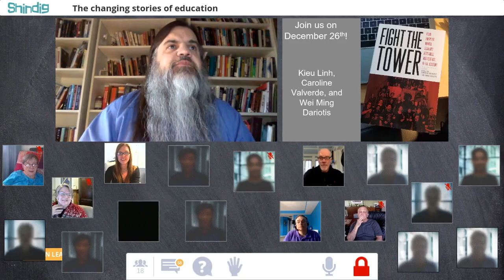New Stories About School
How are our narratives about schools and learning changing?
Legendary teacher Will Richardson joined the Future Trends Forum to explore.

Note: we had issues with the recording, so some of the scenes are audio online, or selections.